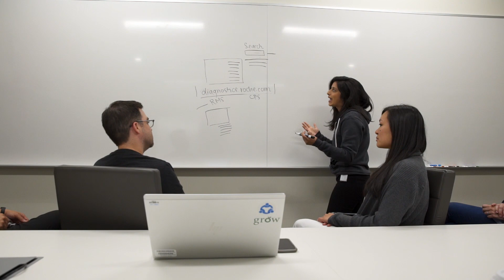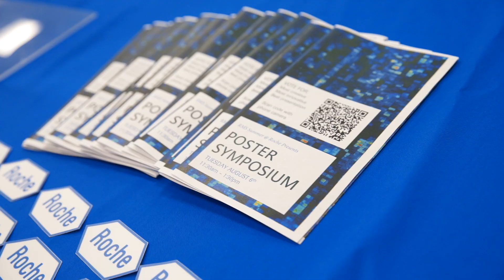Summer @ Roche Internship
The Summer @ Roche Internship Program provides opportunities to pursue your interests across functions and geographies by applying skills and knowledge you’ve gained in school.

Summer internships take place in the summer and are typically 12 - 15 weeks long. We recruit interns for many functions across the company.

Whether your career interest is in science, software engineering, marketing, project management, HR, the Summer @ Roche internship will help you transform from college students to emerging industry professionals.